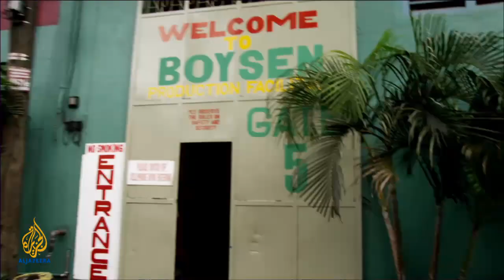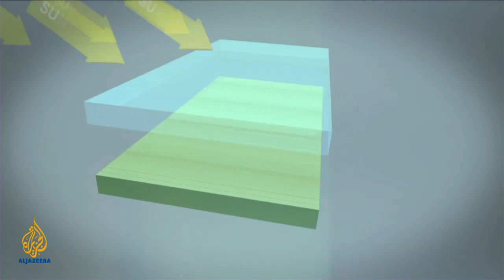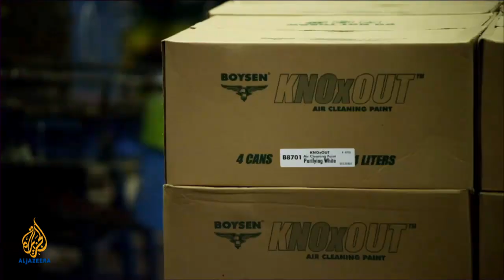🌏 earthrise - A breath of Fresh Air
Murals with the pollution-cleansing power of up to 8,000 trees could help clean up one of Manila's busiest highways.